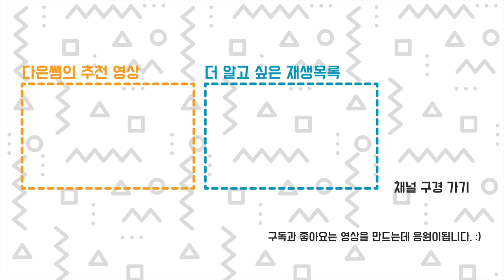킹룬 노즐 교체 영상 : KP3S KP5L 3D프린터 동일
예전에 누가 올려달라고 부탁했었는데... 마침 노즐 교체할 일이 생겨서 찍은김에 올립니다. 노즐이 막혀 교체하고나 노즐목이 열 팽창된 필라멘트로 막혔을 때 익스트루더 부분과 노즐부분 분해하고 교체하면 됩니다.
킹룬 KP5L
저는 KP5L을 0.8mm 노즐로 교체해서 사용할 예정입니다.